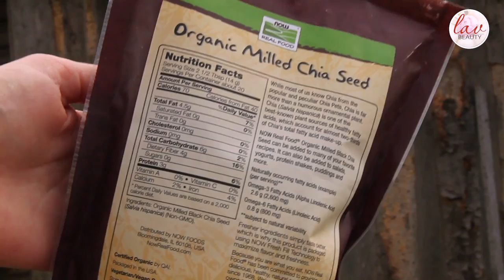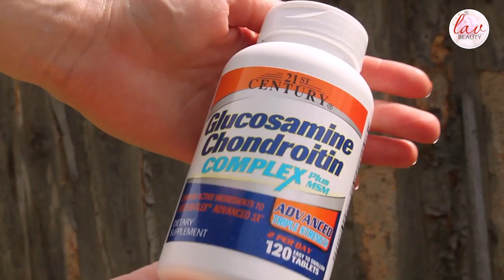ОСОБЕННАЯ ПОСЫЛКА IHERB /// Корейский промах!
5% CКИДКА НА IHERB
ВВОДИТЕ КОД В КОРЗИНЕ
NCZ162

Продукты в видео:

Витамины Кальций Магний Д3 21st Century, Cal Mag Zinc + D3, 90
Комплекс для суставов Глюкозамин Хондроитин 21st Century, Glucosamine Chondroitin Complex Plus MSM
Корейская умывалка The Face Shop, Herb Day 365,  Acerola

Крем корейский, с муцином улитки, который мне подходит Mizon, Black Snail, All In One Cream